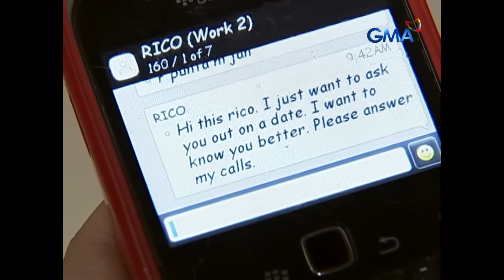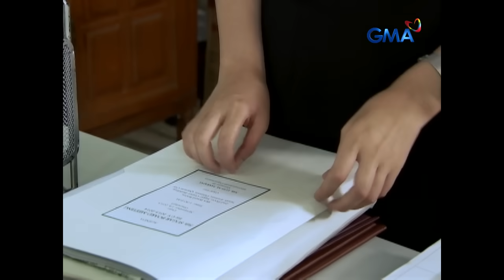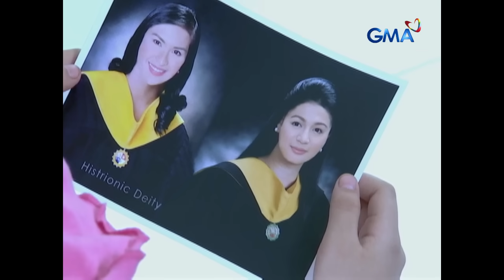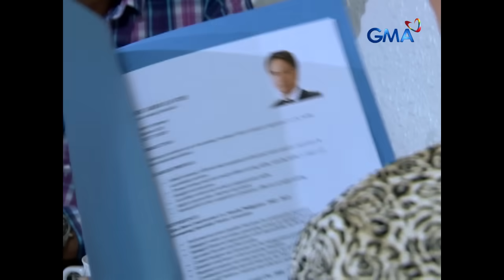The Borrowed Wife: Full Episode 1 (Stream Together)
Maricar (Charee Pineda) and Rico (Rafael Rosell) experience right love at the wrong time with each other after the latter's career downfall.

Watch the episodes of ‘The Borrowed Wife’ starring Camille Prat, Charee Pineda, Pauleen Luna, Rafael Rosell, TJ Trinidad, and Rhed Bustamante, The plot revolves around the life-long sweethearts, Mellisa and Roberto. The couple's romance will be jeopardized as Mellisa encounters a horrific experience that will change her life forever. What could it possibly be?